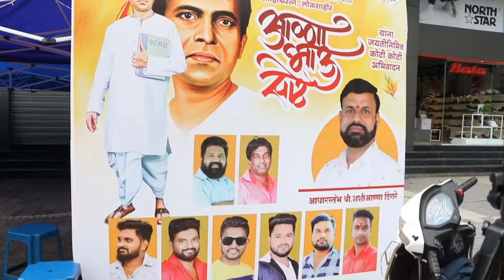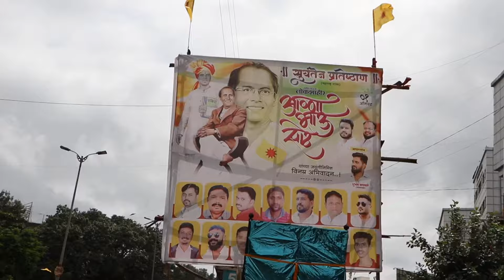पुण्यातील विश्रांतवाडीमध्ये अनेक परिसरात लोकशाहीर अण्णाभाऊ साठे यांची जयंती उत्साहात साजरी